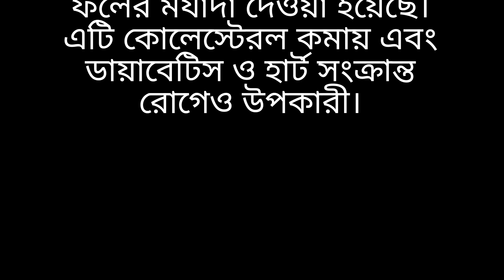আমাদের জাতীয় সবজি কি জানেন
ভারতের জাতীয় সবজি কি